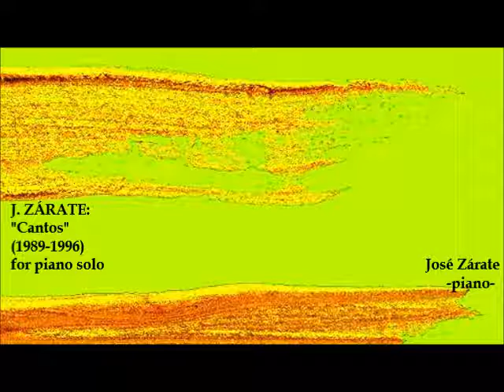JOSÉ ZÁRATE: "Cantos" (1989-1996) for piano solo (José Zárate, piano)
Salvador Salort, Director of the Detroit Institute of Arts (USA):
       Zárate has devoted attention in his musical production to the ideal of the Nocturne, that of the serene and starry night that has inspired so many poets. His Nocturnes and Cantos (like all his music) are a perfect reflection of the world in which we live and are full of beauty and everyday sensuality. José Zárate is undoubtedly a key composer and his music is an ajar gate flanked by  tradition -figurative- and  progress -abstracted and exquisite-. Its great value lies in the effort he has made to project himself towards the universal, in order to reach as much of the public as possible. His musical language is committed, in itself, to being understood: and speaks clearly and educates. The inspiration of  Zárate’s music comes from the sentiments he perceives from the World, which it is for him, in the very first moment of creation, its starting engine.